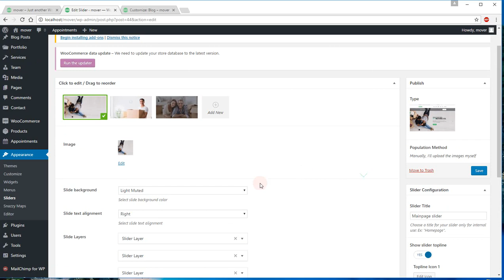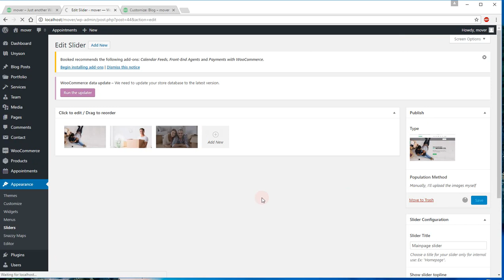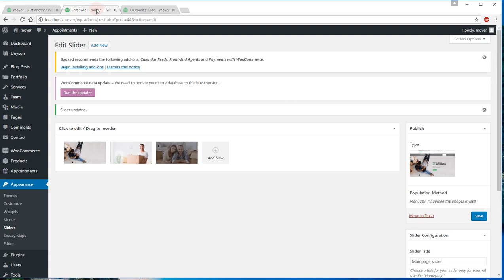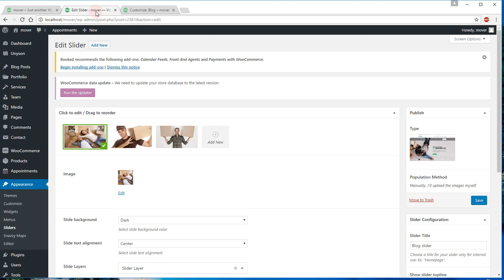How to use slider in Mover WP theme